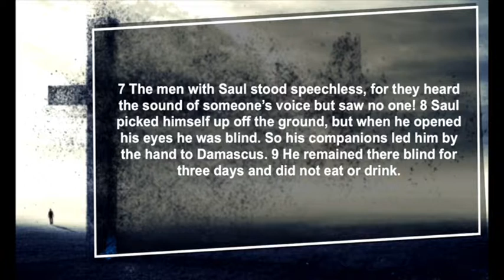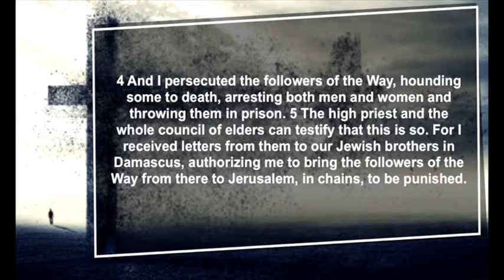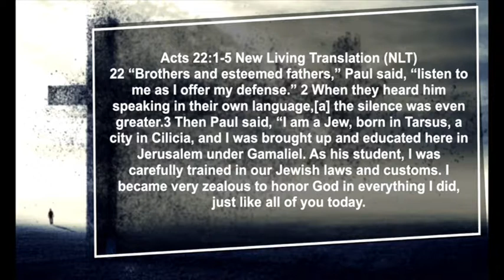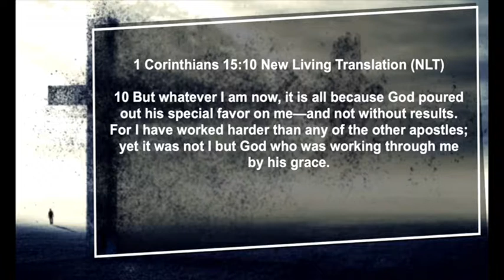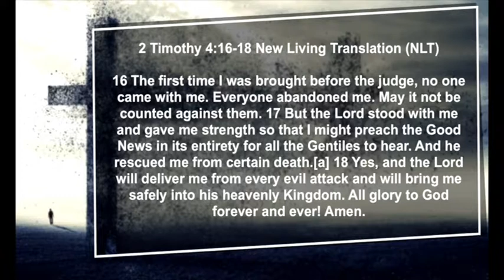Heroes Academy Part 6